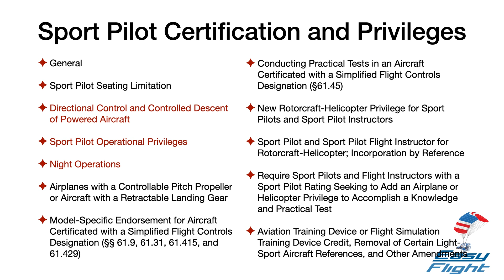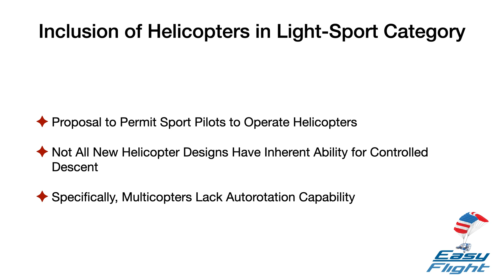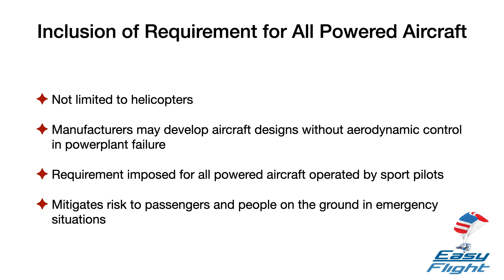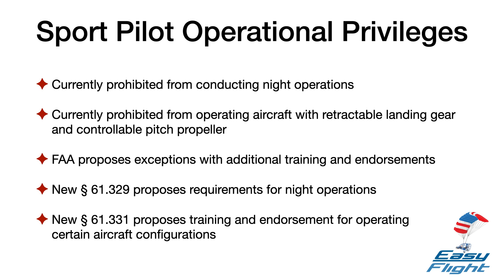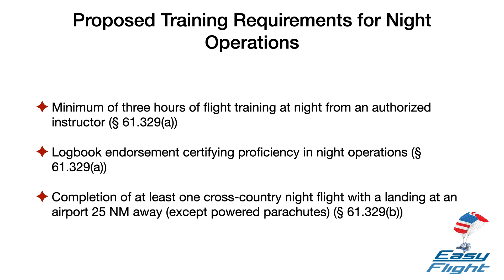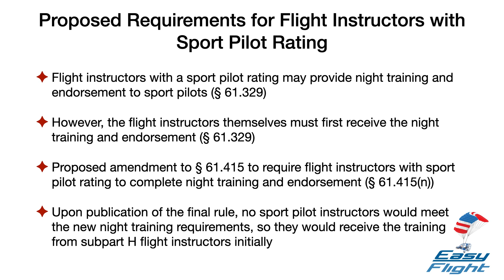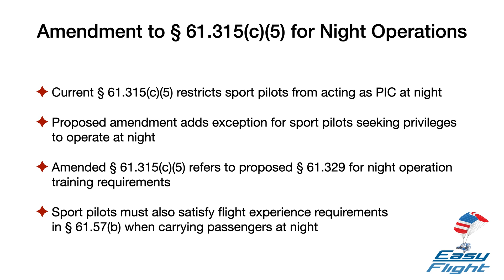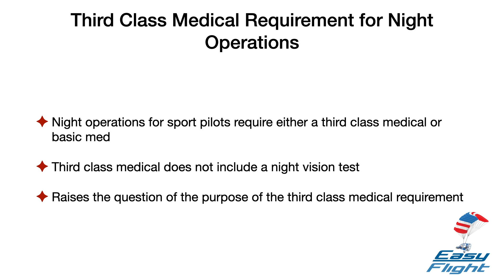FAA MOSAIC Rule Proposal #20 | Sport Pilot Privileges | Part 2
This is the Part 2 of the "Sport Pilot Certification and Privileges" section to the FAA's MOSAIC Notice of Proposed Rulemaking (NPRM).

This section talks about:
—Directional Control and Controlled Descent of Powered Aircraft
—Sport Pilot Operational Privileges
—Night Operations

This is the second of a series of discussions on Sport Pilot Privileges.

This is an important proposal, put not a perfect proposal.
This is your opportunity to learn more.

We have an opportunity to offer input into the rule, but time runs out for input on 10/23/2023.